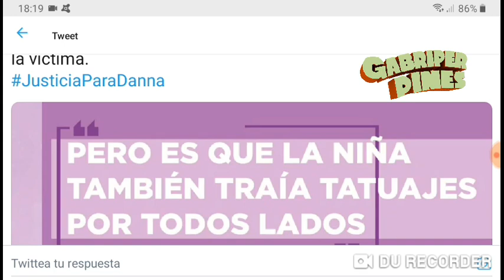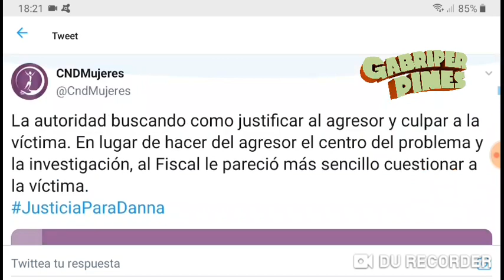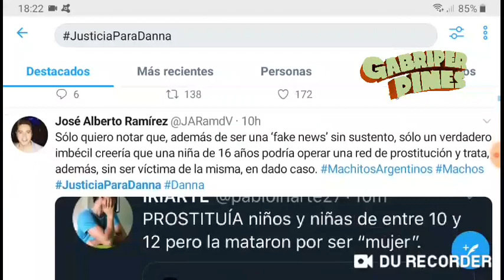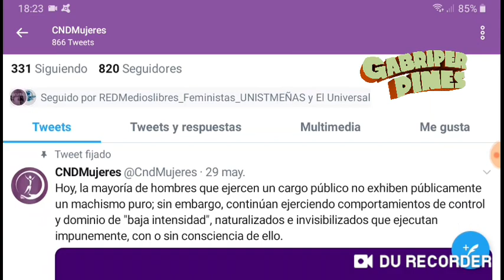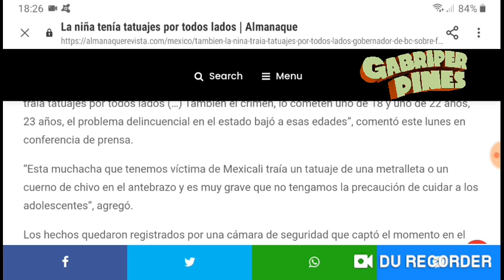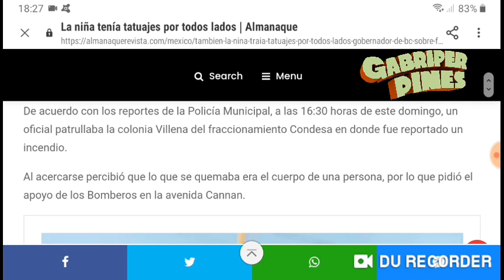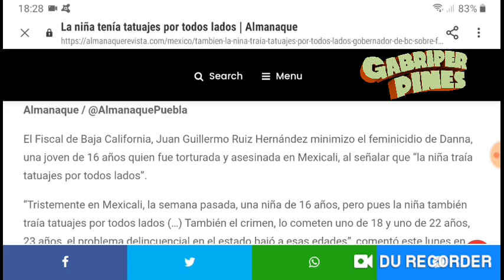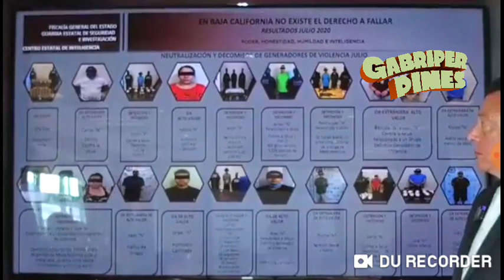El reflejo en Mexicali, BC y en todo el estado, hacia los jóvenes como Danna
EL CONTENIDO DE ESTE VIDEO ES DE CARÁCTER MERAMENTE INFORMATIVO. NO SE MUESTRAN IMÁGENES EXPLÍCITAS.